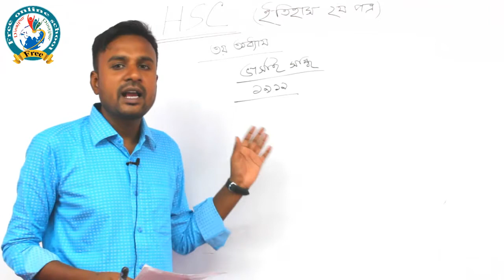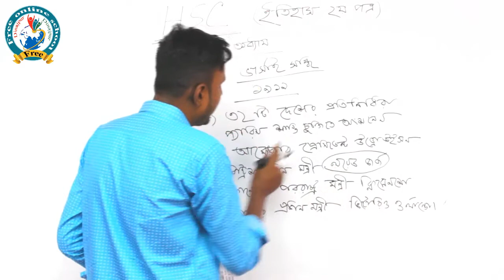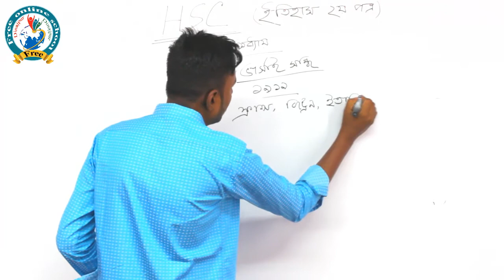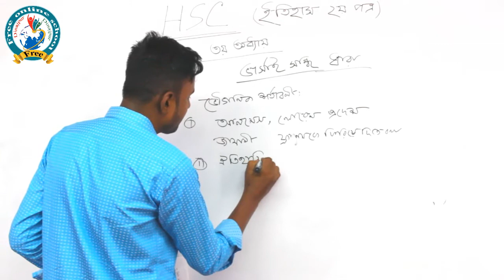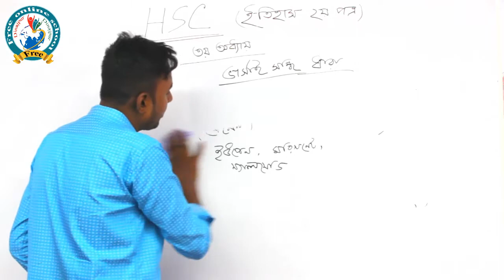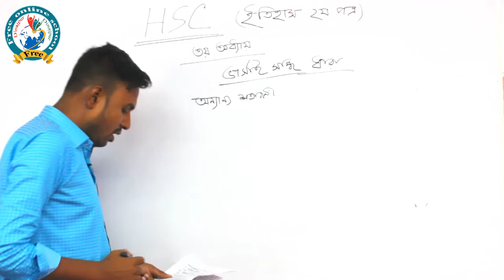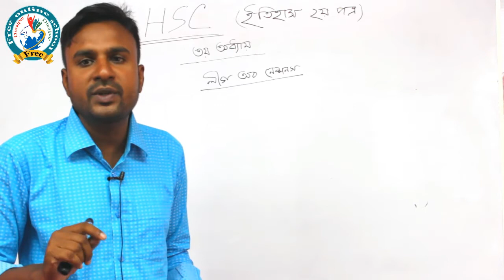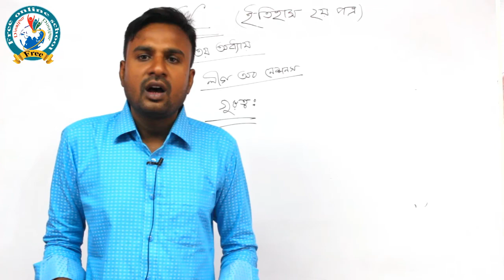বিশ্বযুদ্ধ-ভর্সাই সন্ধি,শর্তাবলী লীগ অব নেশনস) -লেকচার, আবু নাসের সাদ্দাম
শ্রেণি; একাদশ-দ্বাদশ-আলিম বিষয়;ইতিহাস দ্বিতীয় পত্র; অধ্যায় ৩য় (১ম বিশ্বযুদ্ধ-ভর্সাই সন্ধি,শর্তাবলী লীগ অব নেশনস) -লেকচার, আবু নাসের সাদ্দাম {ফ্রী  অনলাইন স্কুল}